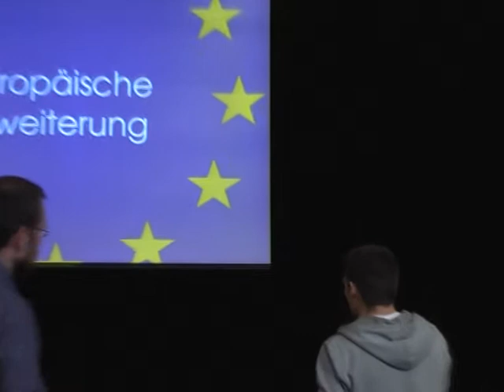Dr. Klaus Hänsch 15.05.2009 - Diskussion zur EU und Europawahl - Teil 4/5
Auszüge des Besuches von Dr. Klaus Hänsch, dem ehemaligen Präsident des Europäischen Parlaments, am Comenius-Gymnasium Düsseldorf am 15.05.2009. Er diskutierte mit 300 Schülerinnen und Schülern der Ober- und Mittelstufe in der Aula. Einführung und Moderation: P. Mordecai und M. Kretschmer, Leistungskurs Sozialwissenschaften, Jgst. 13